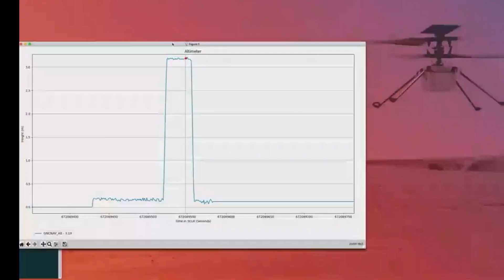SUCCESS! Mars Helicopter historic first flight footage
NASA's historic Ingenuity Helicopter has taken its last flight on Mars. After 72 incredible flights, that remarkable helicopter flew farther and higher than we ever thought possible.
 Successful takeoff!
The Ingenuity MarsHelicopter flew in the thin atmosphere of the Red Planet for the first time in 2021. Huge congratulations to all at NASA for the first powered, controlled flight on another planet!

Credit: Nasa